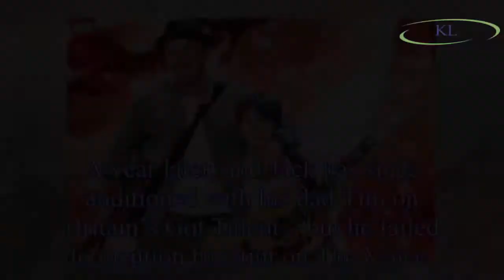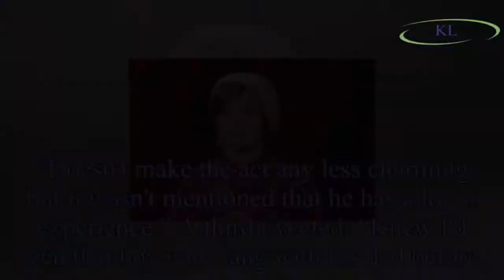Britain's Got Talent: Father and son duo Tim and Jack Goodacre's Golden Buzzer win questioned as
Britain's Got Talent: Father and son duo Tim and Jack Goodacre's Golden Buzzer win questioned as Jack's appearance on The Voice Kids revealed
Britain's Got Talent fans were left questioning the BGT Golden Buzzer decision, after a discovery about father and son duo Tim and Jack Goodacre.
Jack on BGT was left emotional, after his audition wi